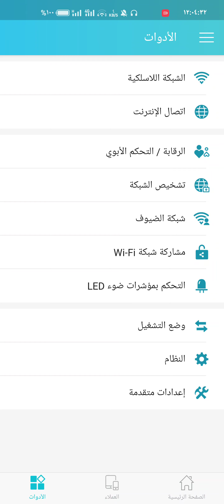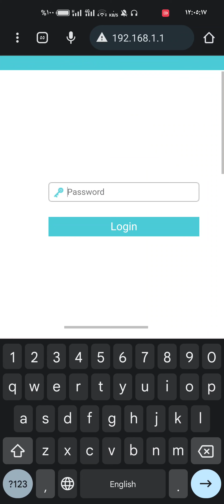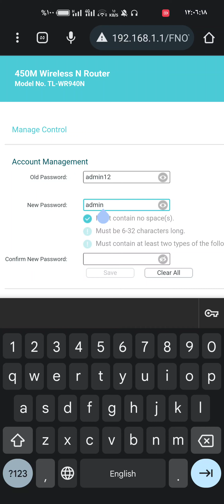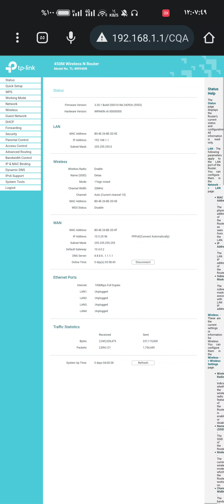كيفية تغير رمز دخول الراوتر